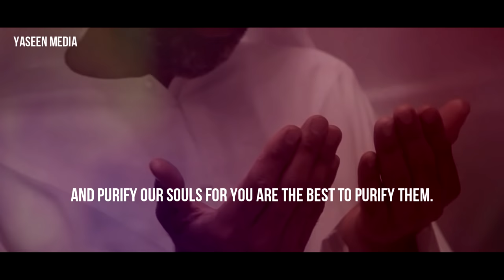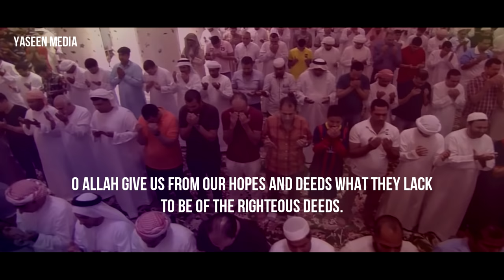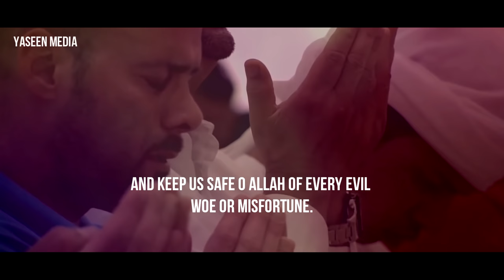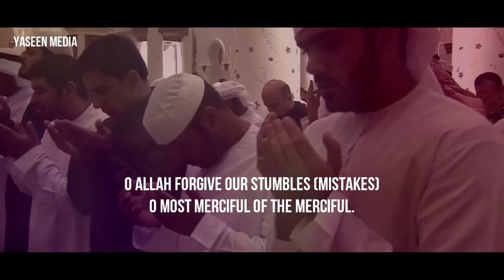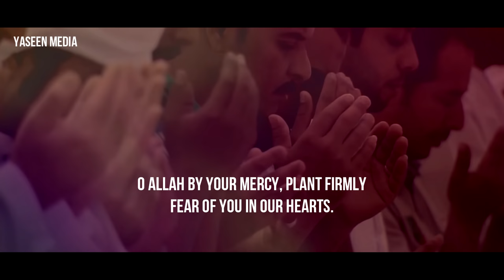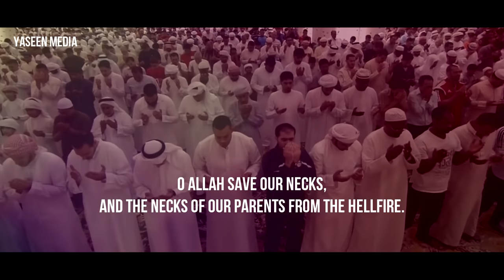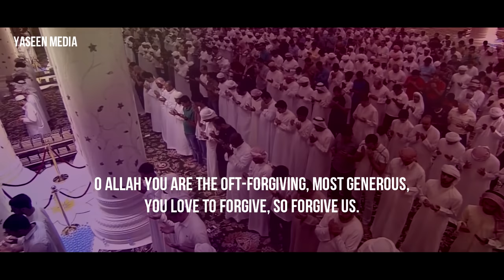Powerful Emotional Dua - Salman Al Utaybi - Yaseen Media